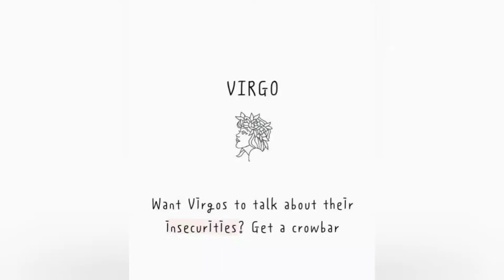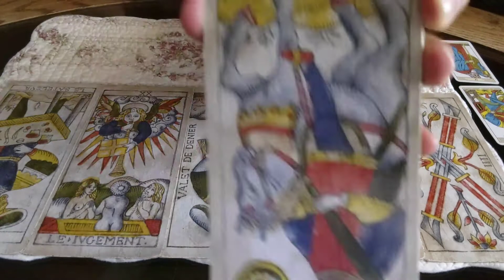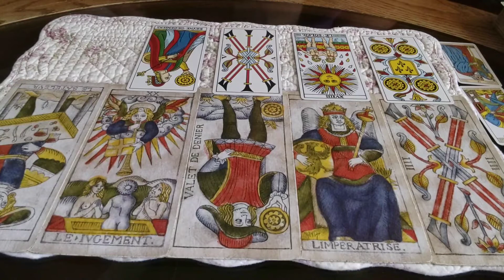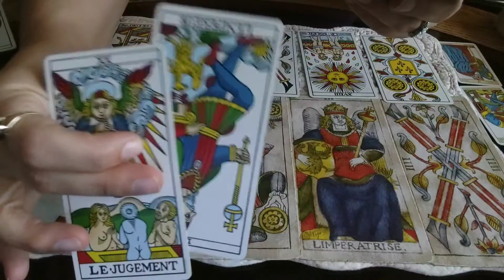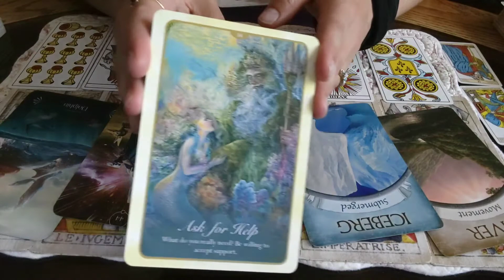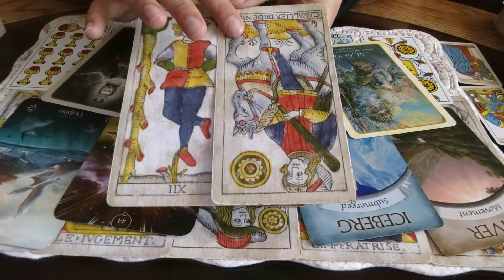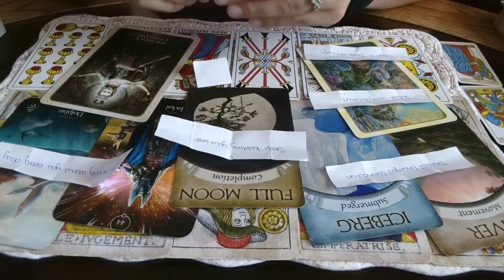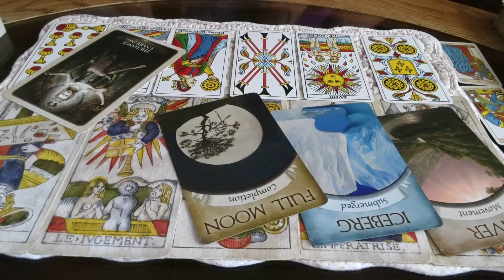VIRGO, A NEW OFFER TRIGGERS EMOTIONAL RELEASE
This is a advice reading for VIRGO ZODIAC. It is a timeless reading. It is meant as a guide for you, I am here to help you sort out energies that may be holding you back from love, life and career. If the reading doesn't resonate, that means it was not for you, try one of my other readings and see if they resonate. It is general, therefore there are so many energies coming in that maybe there was only one message for you. This is meant as entertainment.

B.